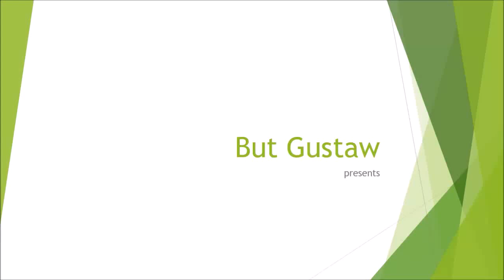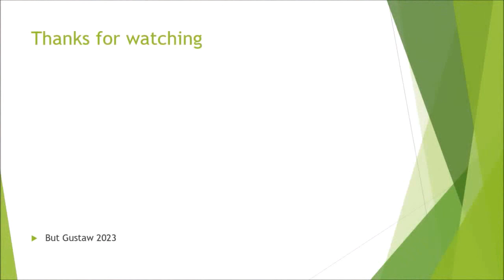shoeplay TdBxw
Topics:
A peculiar creature from the depths of the ocean.
Researchers have found a petrified heart from 380 million years ago.